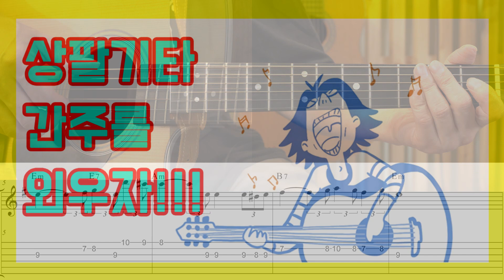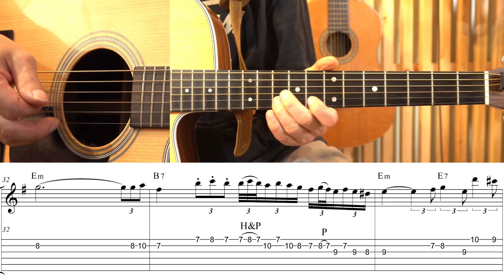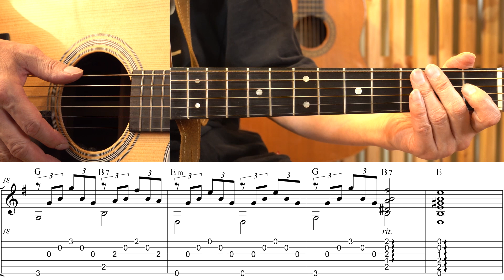[TAB] 내일 - 김수철 기타레슨(기타강의,기타강좌,기타강습)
개별악보 구입 사이트도 있습니다.

기타전주 하는법           00:00"
기타간주  하는법          05:37"
기타연주 하는법           14:07"